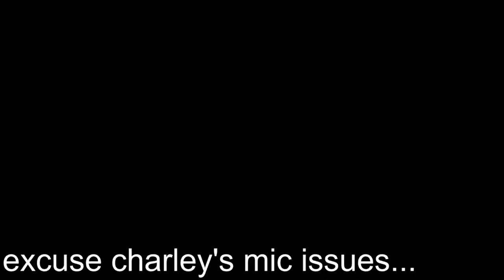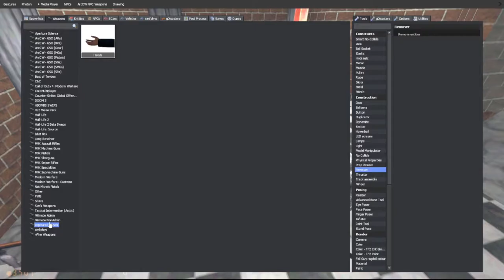mario LOVES the kirby car...| Garry's Mod (HL2 EP1 BTS)